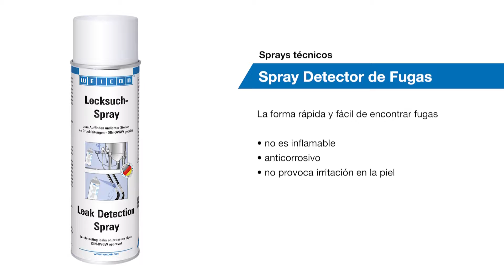Spray Detector de Fugas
La forma rápida y fácil de encontrar fugas

Aplicaciones:
- Para aire comprimido, gas natural o trabajos en tuberias con gas
  liquido.
- Para detectar fugas en accesorios y conexiones